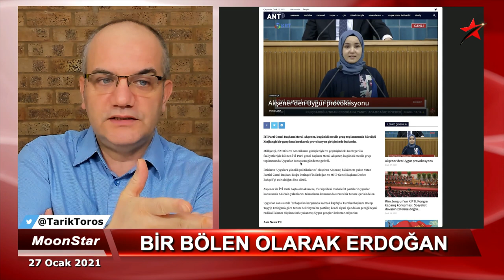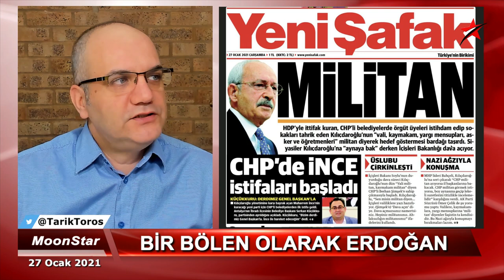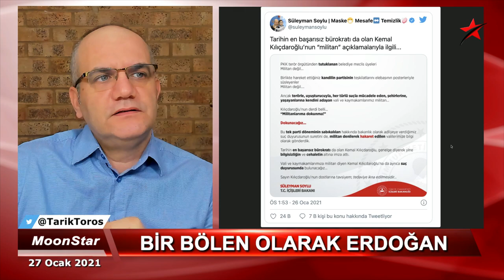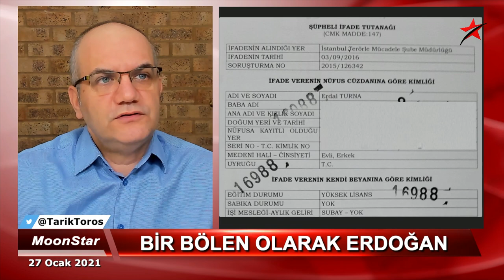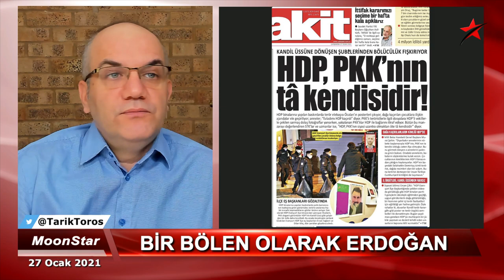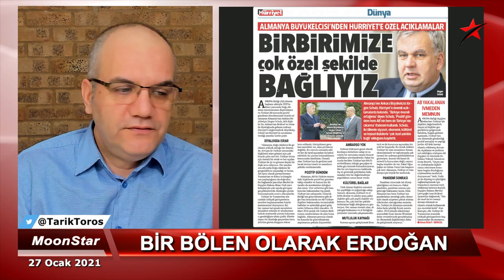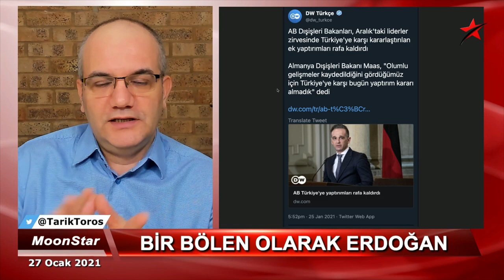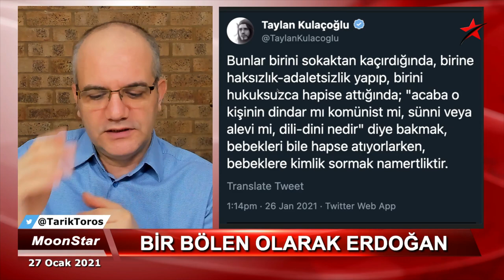"Açıklarsam bölünme olur" | Tarık Toros | Manşet | 27 Ocak 2021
27 Ocak 2021
Manşet

• ”Açıklarsam bölünürüz”
• İttifakı sarsan açıklama
• İYİ Parti grubunda sürpriz çıkış
• “Kendileri organize etti”ye cevap..
• Bir bölen olarak çok başarılı.
• Demirtaş’tan mesaj var.